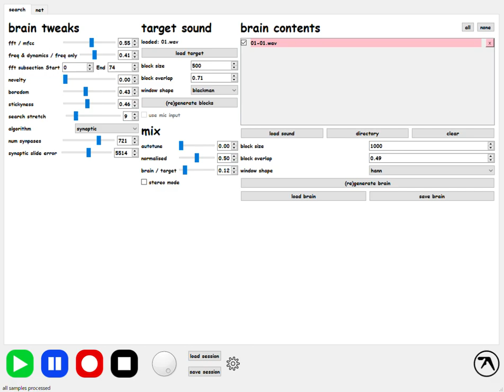samplebrain 0 18 5 2023 05 02 21 34 41